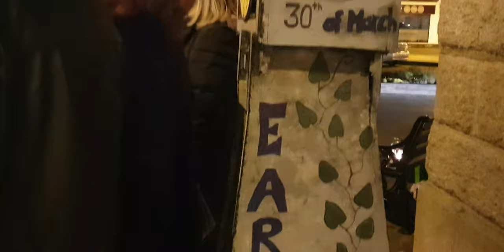Caroline Gaucher: Earth Hour Westport. 30.03.2019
Caroline Gaucher: Earth Hour at the octagon, Westport. 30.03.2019